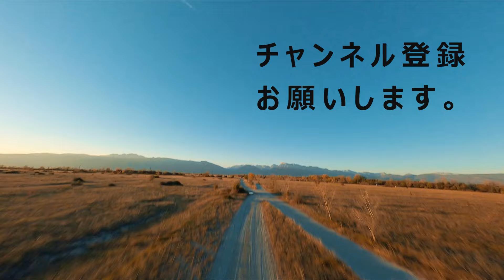二等操縦士の練習会に行ってきた 右サークル#193 【 月曜日】1007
二等操縦士の練習会に行ってきました。

Mochinoriです。

【月曜日】
無人航空機の楽しみ方からビジネスに活かせる本格的な活用方法まで紹介していきます。
初心者向けの法規やルールや取扱いから、UAV・関連機器等の用途別での使い方の説明や、
各産業で活躍するプロの人材育成や、現場での応用実践も取材しながら解説していきます。